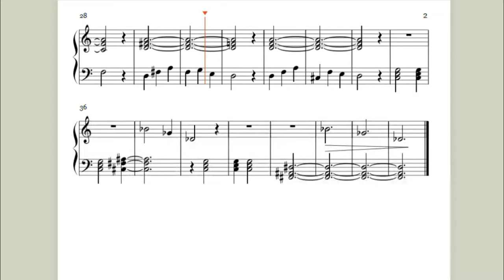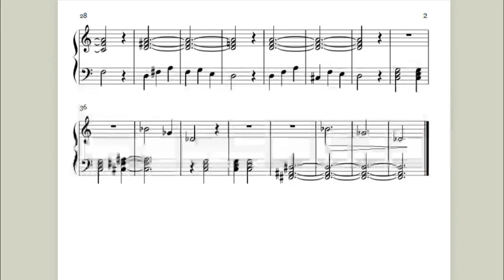The New And improved The Lost World!